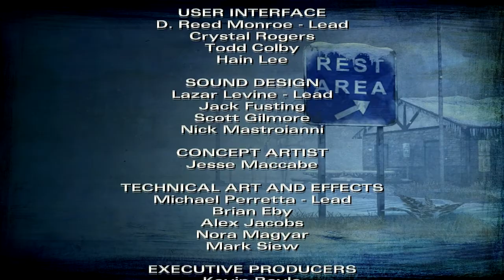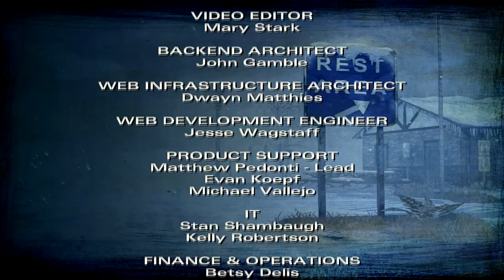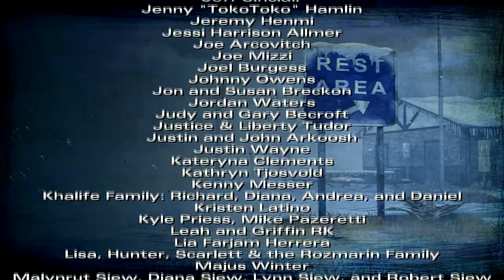Let's Play The Walking Dead: Season 2 - Part 24, THE FINALE! - Letting Go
Thank you guys so much for watching this playthrough! I'm kind of happy this is over for now so I can concentrate on other projects, but Telltale has done it again with another tear jerking finale. It's just so perfect. And yes, I really do cry. Enjoy the 35 minute long episode special!